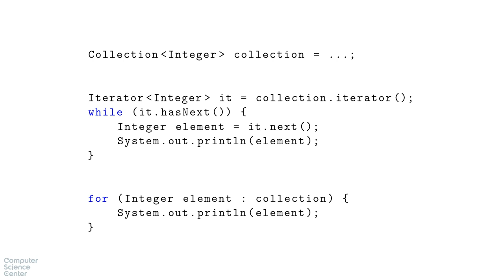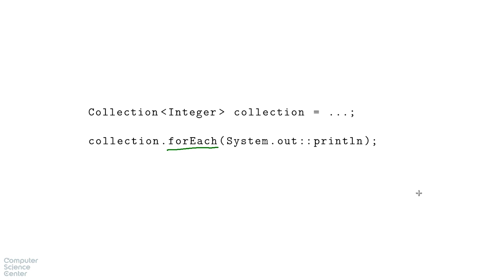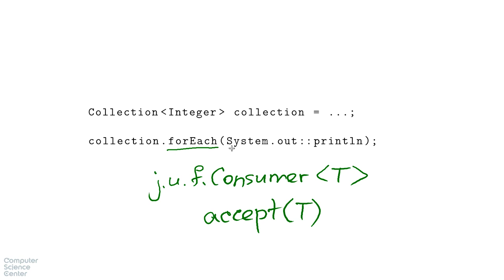Базовый курс Java - #94 урок. Обход коллекции, java.util.Iterator